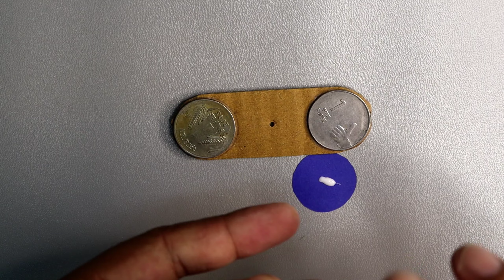paper fidget spinner making | fidget spinner kaise banaen | how to make fidget spinner at home easy